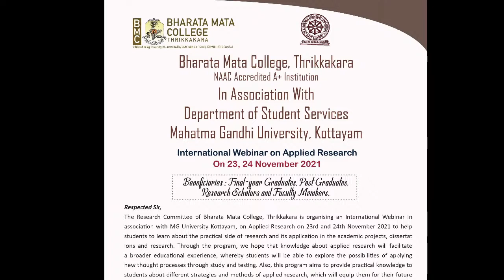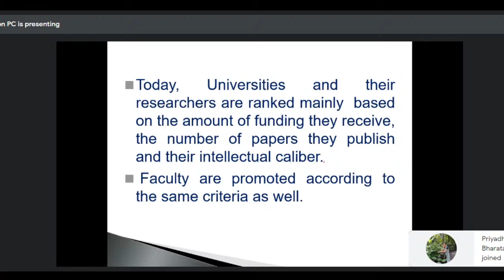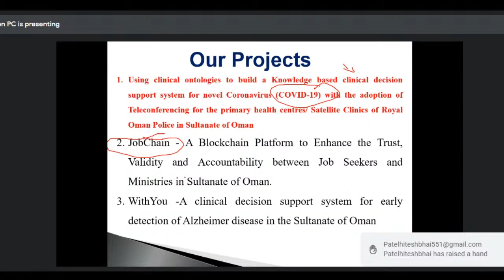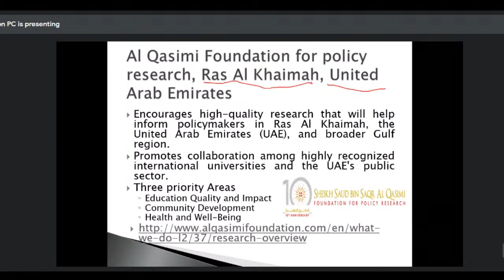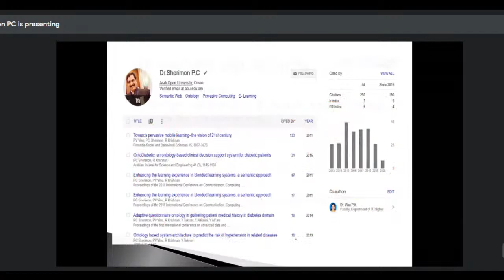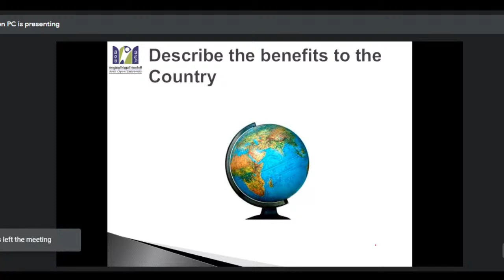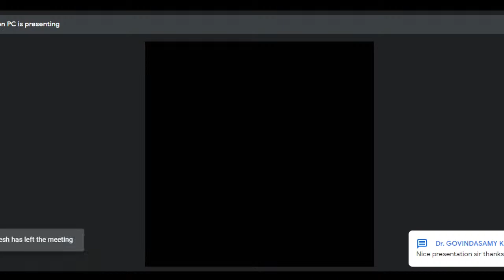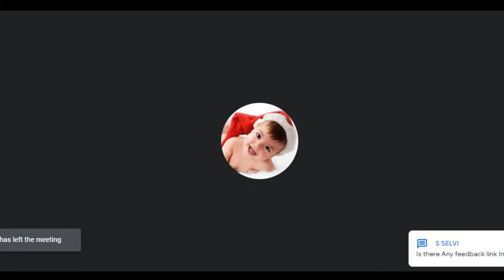International Webinar on Applied Research- Session 3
Speaker:
Dr. Sherimon P C
Faculty of Computer Studies
Arab Open University,
Muscat, Sultanate of Oman
Time:01.00 PM IST
Topic: Unleash Your research
Potential using Research Grant